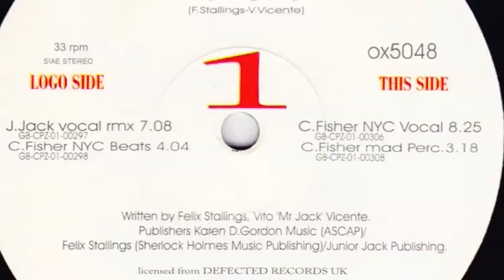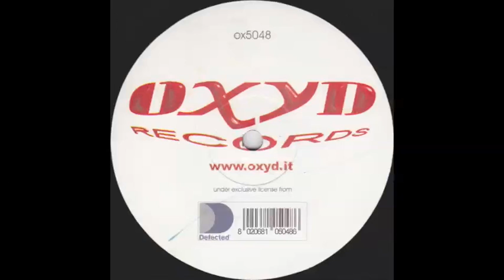Dajae vs Basement Jaxx - Jus 1 Kiss Everyday Of My Life (Trixie Club Mix)!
Jus 1 Kiss - Bassment Jaxx vs Everyday My Life - Dajae!  Something I DL'ed about 15 years ago, can't find a trace of THIS mashup being released on Vinyl or CD single, so, here it is, enjoy!  A fave from about 2001.